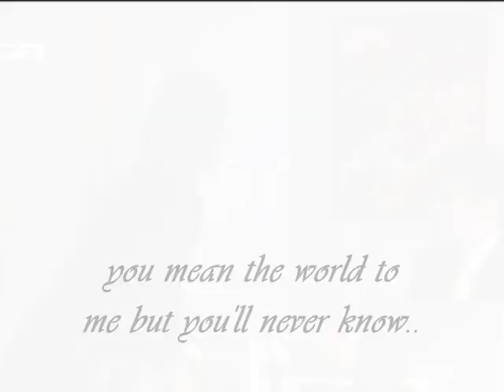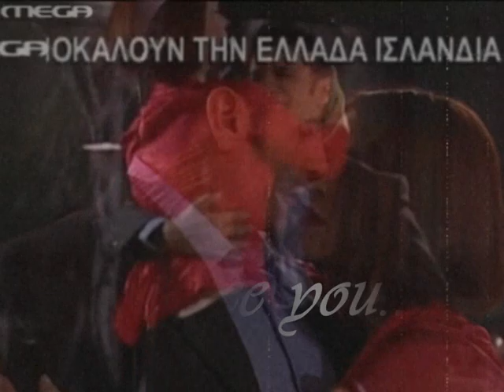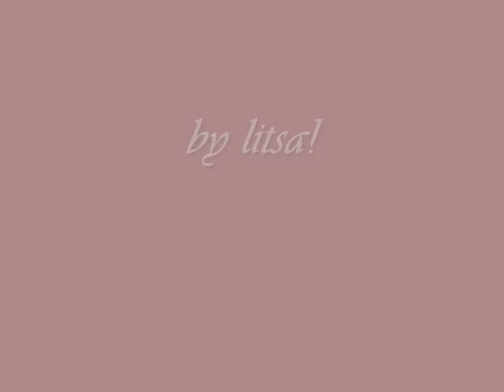Ta Mystika tis Edem-Nora & Loukas~~Μουσικο βίντεο!!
Ένα μουσικό βιντεάκι για Νόρα και Λουκά.Λεπτομέρειες στο τέλος του βίντεο! ;)
Το συγκεκριμένο βιντεάκι με ταλαιπώρησε ΑΦΑΝΤΑΣΤΑ αλλά χαλάλι,ελπίζω να άξιζε τον κόπο..:$

Δεν ξέρω αν γνωρίζετε το τραγούδι,εγώ το έμαθα πρόσφατα και το ΕΡΩΤΕΥΤΗΚΑ!Θεωρώ ότι έχει απλά ΜΑΓΙΚΗ μελωδία και οι στίχοι ταιριάζουν πάρα πολύ για το Λουκά και τη Νόρα..(L)

Σας δίνω και τους στίχους αν και τους έχω προσθέσει και στο βίντεο σε αρκετά σημεία..

"I'm sitting across from you
I'm dreaming of the things I'd do
I don't speak, you don't know me at all

For fear of what you might do
I say nothing
But stare at you
And I'm dreaming, I'm tripping over you

Truth be told, my problem's old
You mean the world to me but you'll never know
You could be cruel to me
Why go risking the way that I see you
That I see you, that I see you, that I see you, that I see you, that I see you

Conversations not me at all
I'm hesitating, only to fall
And I'm waiting, I'm hating everyone

Could it be...you feel for me?
In any possible similarity
If it's so, how would I know?
You'll never know me at all...

But I see you ...
But I see u... (Choeurs)
I'm standing across from you
I've dreamt alone now the dreams won't do

(Partie instrumentale)

That I see you...

But i see you, but I see you, but I see you... "